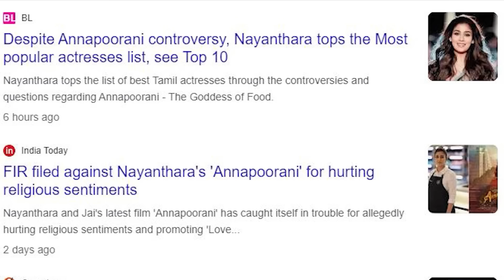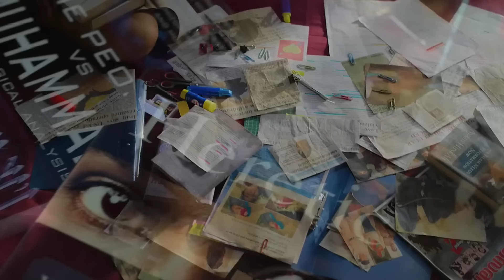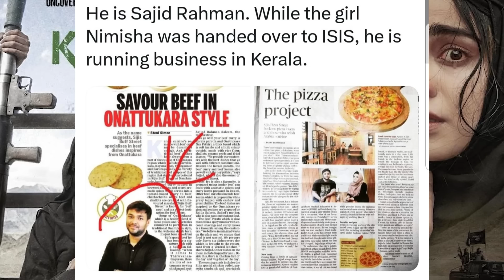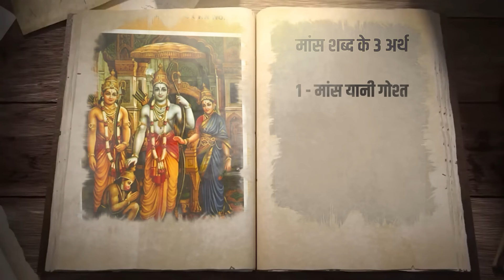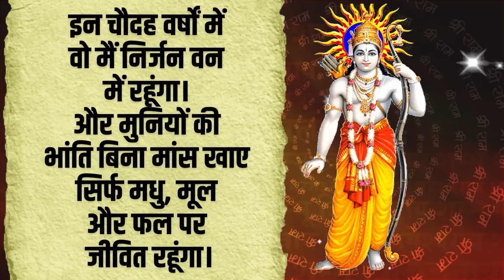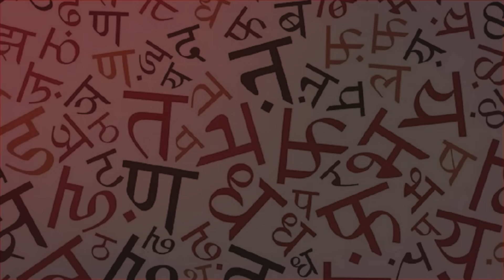Bollywood में क्यों होता है Hindu Dharam का अपमान? | Ram Mandir Inauguration | Annapurni | RJ Raunak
Introduction:

In the diverse tapestry of Indian cinema, the portrayal of religious and cultural nuances often sparks debates and controversies. The recent uproar surrounding the movie "Annapoorni" has ignited discussions on alleged hidden communal agendas and the depiction of Hindu characters in Bollywood. The controversy centers around a scene where a Hindu girl is shown offering namaz before preparing a biryani dish, and the film allegedly refers to Bhagwan Ram as a non-vegetarian, raising concerns about the promotion of love jihad. In this discourse, we delve into the intricacies of the controversy, critique the storyline, and examine the broader trend of portraying Hindu characters as villains in Indian cinema.

The Annapoorni Controversy:

The focal point of the controversy revolves around a specific scene in the movie where a Hindu girl is depicted offering namaz before cooking biryani. Critics argue that this portrayal promotes a narrative of forced assimilation and love jihad, perpetuating stereotypes about interfaith relationships. Additionally, the claim that Bhagwan Ram is portrayed as a non-vegetarian has triggered sentiments among certain sections of the audience. It is crucial to investigate whether these allegations hold merit or if they are a result of misinterpretation and misinformation.

Decoding Alleged Communal Agendas:

Critics argue that "Annapoorni" harbors a hidden communal agenda by distorting religious beliefs and traditions. However, it is essential to approach such claims with a discerning eye, considering the artistic license that filmmakers often employ. Understanding the intent behind the scenes and dialogues becomes paramount to discerning whether there is a deliberate attempt to promote a particular ideology. Without a comprehensive analysis, hasty conclusions may contribute to unnecessary polarization and tensions.

Cinematic Trends and Portrayal of Hindu Characters:

The video discussion touches upon a broader trend in Bollywood – the portrayal of Hindu characters as villains, citing examples such as "Mother India" and "Ram Teri Ganga Maili." While these films depict heinous crimes committed by Hindu characters, it is important to acknowledge that cinema often exaggerates and dramatizes situations for storytelling purposes. A nuanced exploration of such portrayals is necessary to avoid generalizations about an entire community based on fictional characters in cinema.

Challenging the Controversy:

The narrative in the video challenges the controversy by presenting references from the Vedas, asserting that Bhagwan Ram has never been depicted as a non-vegetarian in Hindu scriptures. By anchoring the critique in religious texts, the video attempts to debunk the alleged misrepresentation in the movie. This strategic move aims to shift the discourse from emotional reactions to factual analysis, encouraging viewers to question the authenticity of the claims made against the film.

Conclusion:

In conclusion, the Annapoorni movie controversy unveils complex layers of religious sensitivity, communal narratives, and cinematic trends. It prompts us to reflect on the responsibility of filmmakers in navigating the intricate fabric of India's cultural and religious diversity. While critiques and discussions are crucial for fostering a healthy cinematic environment, it is equally important to approach such controversies with a balanced perspective